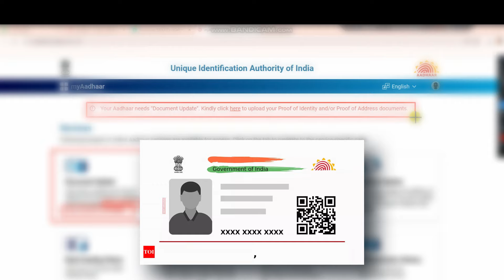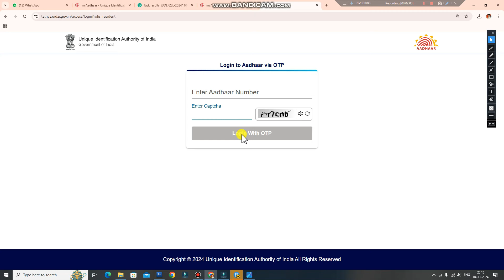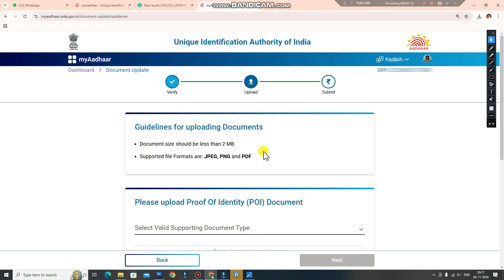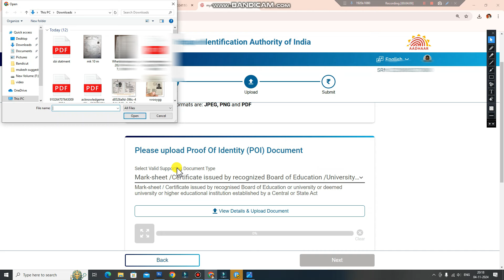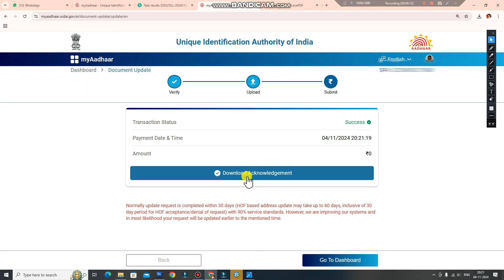सबको करना है आधार में डॉक्यूमेंट अपडेट | वरना देना होगा Fine | Aadhar Document Update/Upload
aadhar card address change online tamil
aadhar me address kaise change kare, aadhar card address change
Update address in aadhar card online